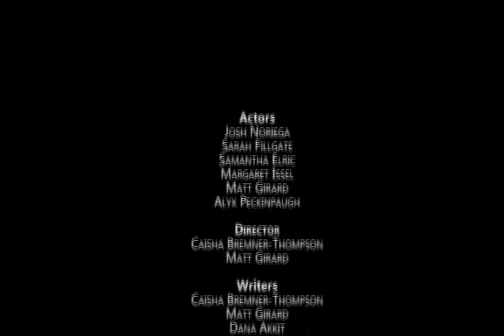Contact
Created at the Gulf Islands Film & Television School during the Youth/Early Teens Media Intensive Program Mar 18-Mar 24 2012 by Matthew Girard, Caisha Bremner-Thompson

The world has ended due to a viral outbreak, and a lone traveler struggles to survive. After a year without conversation and human contact he comes across a fellow wanderer. Together they must learn to reconnect and fight the remaining remnants of mankind: the insane victims of the outbreak.